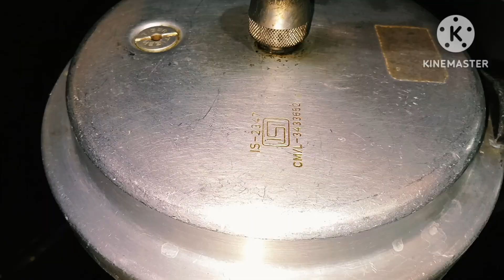మటన్ మిరియాల వేపుడు|Mutton Pepper Fry|Quick Mutton Fry in Pressure Cooker |Mutton Fry Recipe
Mutton pepper fry
mutton pepper fry recipe
mutton fry in pressure cooker
mutton recipes
mutton recipes in telugu
mutton pepper fry in telugu
మటన్ మిరియాల వేపుడు
మటన్ వంటలు
మటన్
mutton fry
mutton fry recipe
mutton starters
side dish for roti
Lathas kitchen